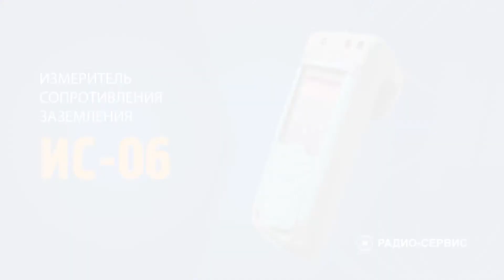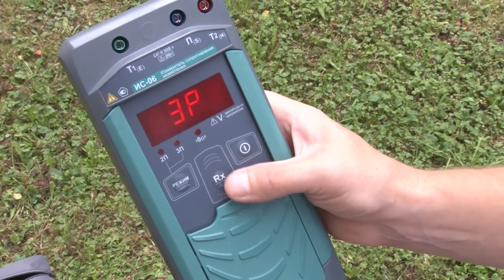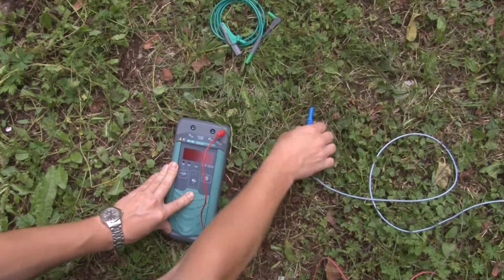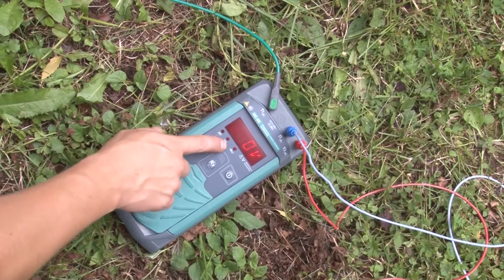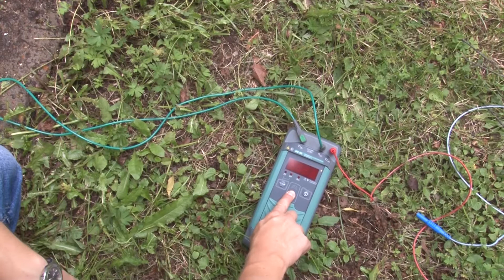Измеритель сопротивления заземления ИС-06. Учебный фильм.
В фильме показаны принципы работы с измерителем сопротивления заземляющих устройств ИС-06 производства НПФ "Радио-Сервис" двух- и трехпроводным методом, аксессуары, входящие в основной комплект поставки прибора ИС-06 и аксессуары, доступные при дополнительном заказе.